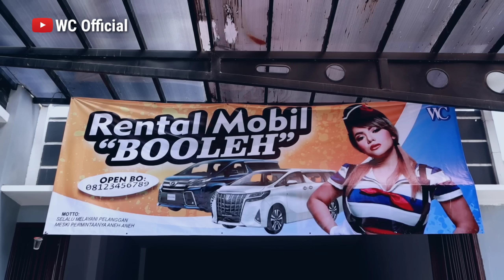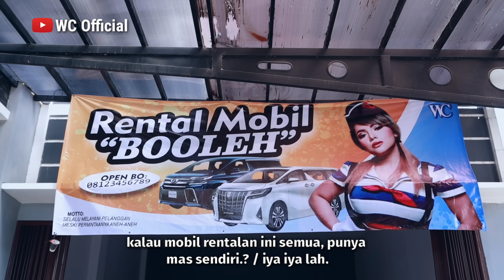BAPAK INI DI HINA SAHABATNYA karena masih miskin - Part 3 || Film Pendek Baper WC Official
ini Part bukan episode